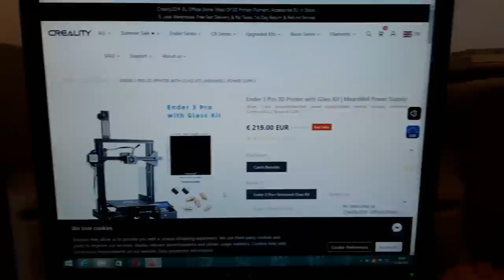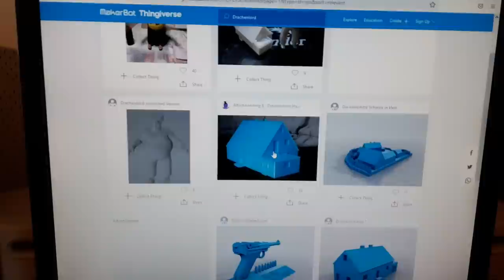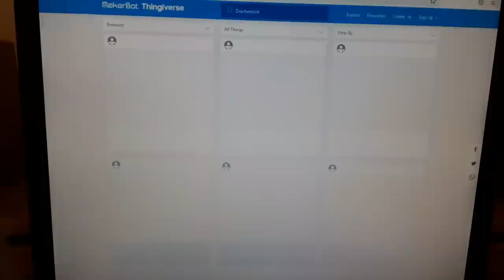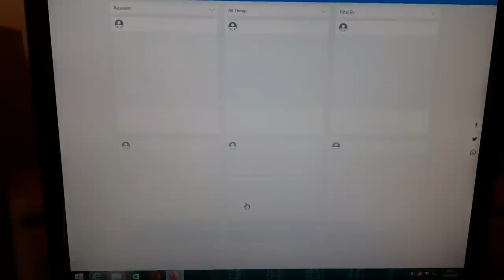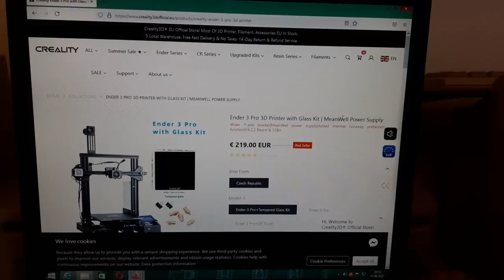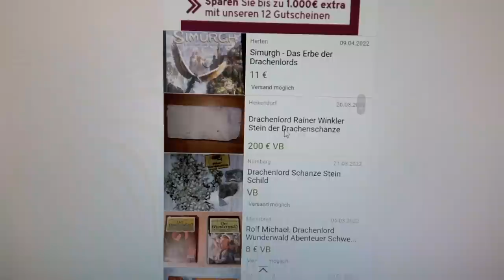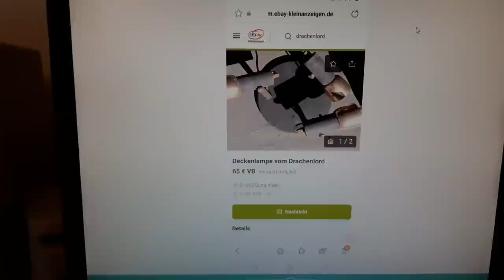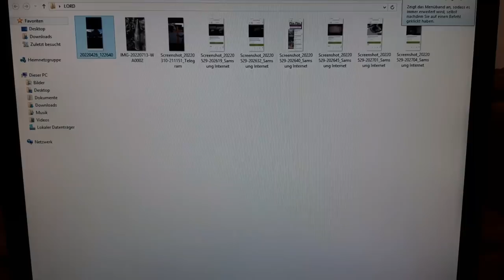Drachenlord gelöscht? Jetzt schnell Fanartikel sichern! DIY